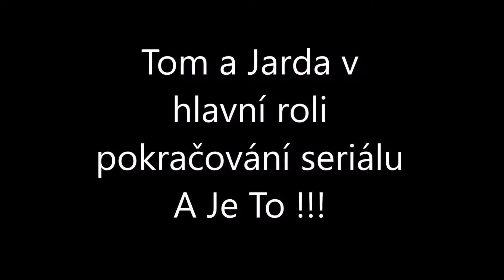A Je To team